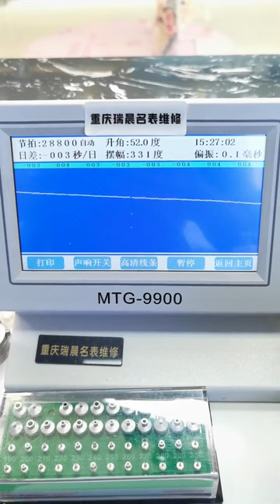Innager watch repair and maintenance Chongqing watch repair Famous watch repair Be a caring watch r